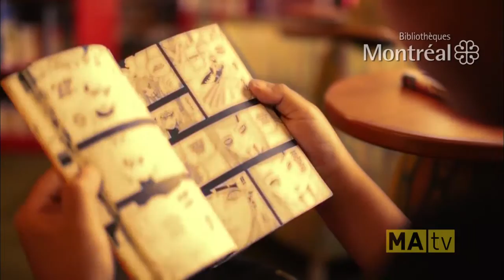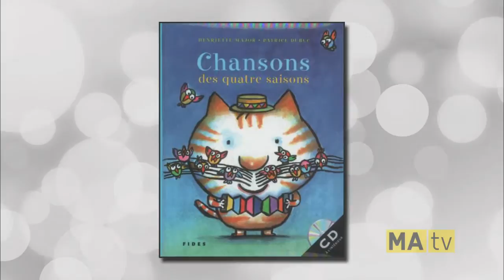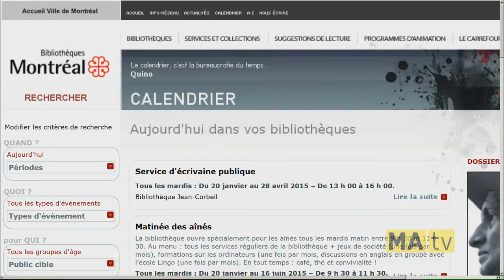6ième chronique des Bibliothèques de Montréal à Montréalité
Le 10 mars dernier, c’était la sixième chronique des Bibliothèques de Montréal à l’émission Montréalité à MAtv pour la saison. Dans cette chronique traitant du printemps, Claude Ayerdi-Martin, bibliothécaire, propose des thématiques à explorer pour le printemps : les livres pour enfants sur les saisons et la couleur, les livres de cuisine d’été et les guide de jardinage. Elle en profite aussi pour parler du festival « J’aime la poésie » qui se tient du 14 au 29 mars dans plus de 12 bibliothèques montréalaises.